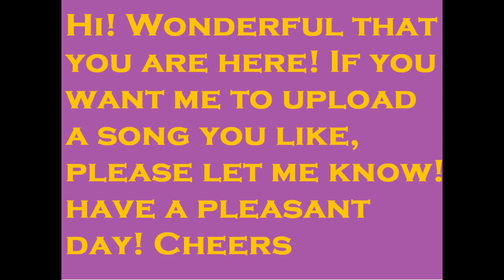Frequency 432 Hz - Percy Faith & His Orchestra - Joy to the World